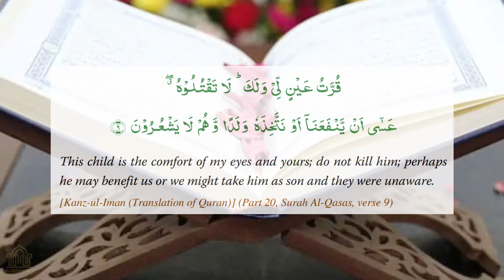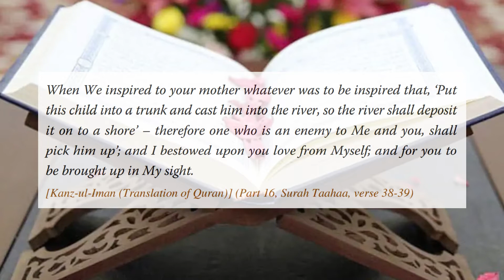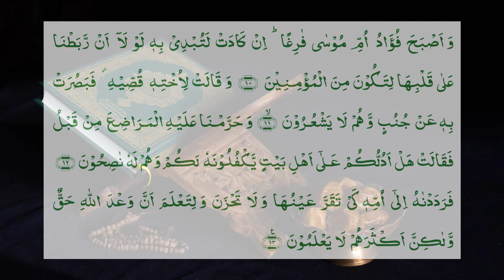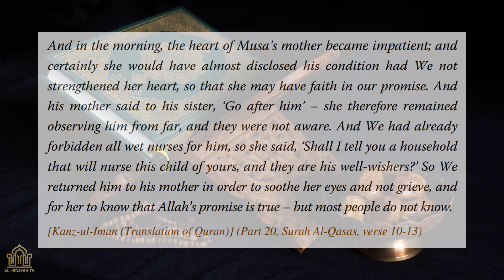The Story Of Moses A.S | Breeding Of Moses AS | QuranicWonders Ep#09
Kindly visit following links, you’ll find some interesting topics,
Jazak Allah.